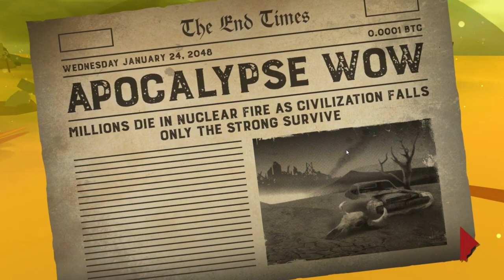Friday the 13th Killer Puzzle FULL GAME WALKTHROUGH! ALL EPISODES SOLVED 1 TO 12!